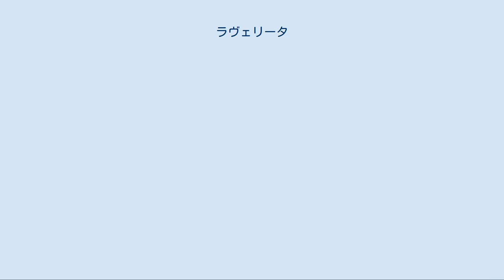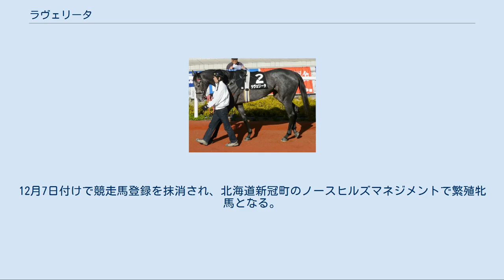ラヴェリータ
ラヴェリータは日本の競走馬。
2009年関東オークス・スパーキングレディーカップ・2010年名古屋大賞典・スパーキングレディーカップ・2011年TCK女王盃・エンプレス杯・スパーキングレディーカップ優勝。
馬名の由来はイタリア語で「真実」を意味する「La Verita」。
 近親に2007年・2008年アメリカリーディングサイアーのスマートストライク、1991年カナダ三冠馬ダンススマートリーがいる。
 キーンランド2007セプテンバー・イヤリングセールにおいて、32万ドル（約3600万円）で落札される。
 芝路線では結果を出し得ていないが、2歳時に阪神ダート1400mのレコードタイムを13年ぶりに塗り替え、3歳時には創設10回目となる昇竜ステークスを牝馬として初めて制する等、ダート路線においては早くから活躍していた。
 関東オークスでは距離延伸を問題にせず優勝、アンブライドルズソング産駒初の重賞勝利を記録。
続くスパーキングレディーカップも制し重賞2連勝となった。
秋緒戦、芝レースに出走となったローズステークスでは13着と大敗した。
続く武蔵野ステークスでは後方から追い上げてくるものの5着だった。
本番のジャパンカップダートでは終始後方のまま13着と大敗した。
続く兵庫ゴールドトロフィーでは1番人気に推されたが、トーセンブライトの3着に敗れた。
 2010年名古屋大賞典 2010年はエンプレス杯から始動。
1番人気に推されたが、最後の直線で2番手追走から2周目の向正面で先頭に立ったブラボーデイジーとの競り合いにクビ差で敗れ2着となった。
名古屋大賞典では先団追走から2周目の向正面で先頭に立つと、直線に入っても後続の追撃を許さず、アドマイヤスバルに2馬身差をつけて快勝した。
マリーンカップでは逃げるケイアイガーベラをぴったりとマークし、直線で叩き合いとなるも、ハナ差でトーホウドルチェの2着に敗れた。
東海ステークスでは好位でレースを進めるも直線で伸びず9着に敗れた。
続くブリリアントステークスでは8番人気の低評価だったが、好位でレースを進めると、最後の直線でマチカネニホンバレとの追い比べを制し快勝した。
スパーキングレディーカップでは中盤からほぼトーホウドルチェとのマッチレースの様相で徐々に先頭に進出し、直線で突き放して連覇を達成した。
 秋緒戦のシリウスステークスでは2番手追走から直線で一旦先頭に躍り出るもキングスエンブレムにかわされ2着となった。
 JBCクラシックでは中団から徐々に差を詰めてくるも8着に敗れた。
ジャパンカップダートでは3・4番手追走も直線では伸びず7着だった。
 2011年はTCK女王盃から始動。
好位追走から直線でのミラクルレジェンドとの叩き合いを制し、重賞5勝目をあげた。
続くエンプレス杯は6番手を内で追走し、残り100mで先頭に並びかけるとゴール前の接戦を制し、重賞6勝目をあげた。
マーチステークスでは中団の外目でレースを進めたが直線では全く伸びず14着と大敗。
かしわ記念では先手を取り逃げ、直線でフリオーソにかわされたが2着に粘った。
さきたま杯は1番人気で出走、中団のインから競馬を進めたそのまま前には届かず5着に終わった。
スパーキングレディーカップではスタンド前で先手を奪うと、一度も先頭を譲ることなく後続に6馬身差をつけて3連覇を飾った。
レディスプレリュードでは中団7番手の位置につけ、3コーナー手前で外目から徐々に進出し直線で逃げたエーシンクールディを捉えたもののミラクルレジェンドに交わされ2着。
JBCレディスクラシックでは4番手で追走すると、3コーナーで徐々に前へ進出、直線でミラクルレジェンドとの一騎討ちになったが2着に敗れた。
ジャパンカップダートでは好位でレースを進めて4着となった。
12月7日付けで競走馬登録を抹消され、北海道新冠町のノースヒルズマネジメントで繁殖牝馬となる。